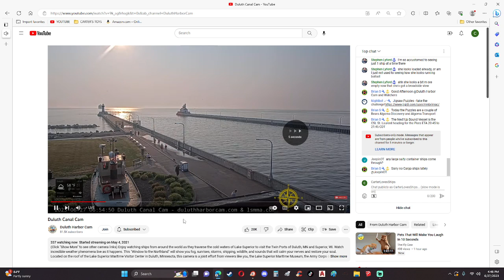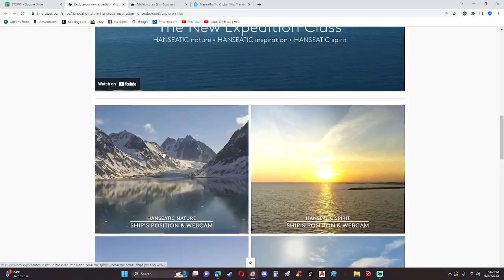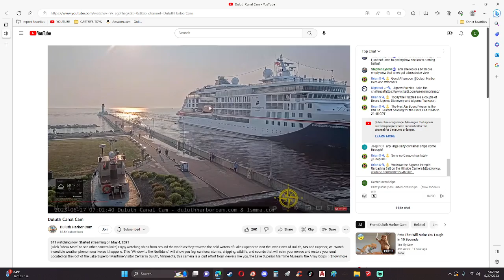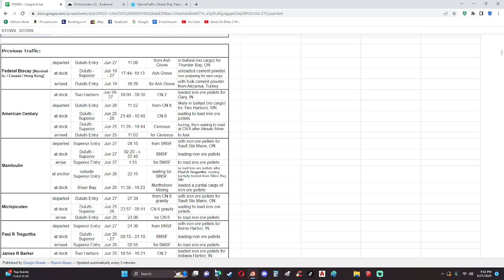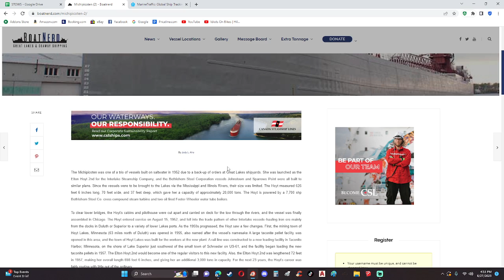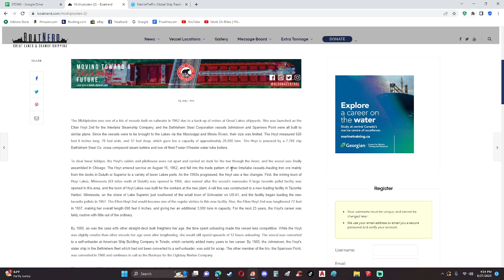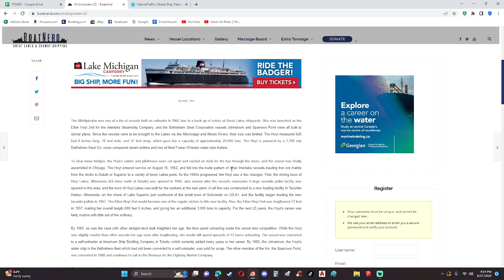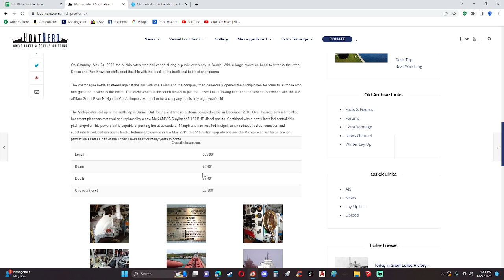"Some new & Some old" Hanseatic Inspersion Arrived Duluth & Michipicoten Departed Duluth 6/27/23